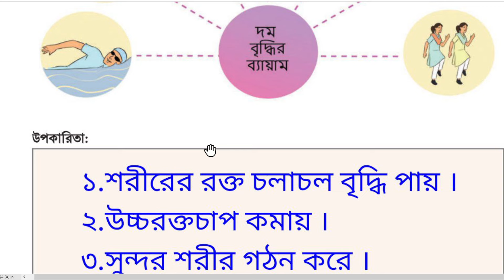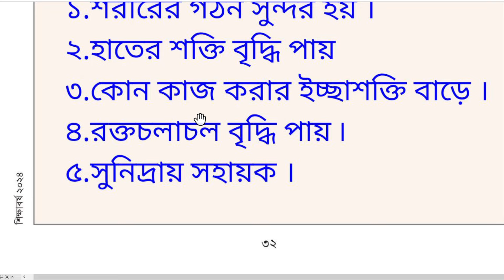Class 8 sastho surokkha page 31-32 || ৮ ম শ্রেণি স্বাস্থ্য সুরক্ষা পেজ ৩১,৩২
Class 8 sastho surokkha page 3 | ৮ ম শ্রেণি স্বাস্থ্য সুরক্ষা পেজ ৩ প্রথম অধ্যায়

৩১-৩২ পৃষ্ঠা | ৮ম শ্রেণি স্বাস্থ্য সুরক্ষা | আমার স্বাস্থ্য আমার সুরক্ষা ১ম অধ্যায় | Class 8 Wellbeing chapter 1 2024

৮ম শ্রেণির স্বাস্থ্য সুরক্ষা ২০২৪

৮ম শ্রেণি স্বাস্থ্য সুরক্ষা ২য় অধ্যায়

৮ম শ্রেণি স্বাস্থ্য সুরক্ষা আমার স্বাস্থ্য আমার সুরক্ষা

৮ম শ্রেণি স্বাস্থ্য সুরক্ষা পৃষ্ঠা ৩১-৩২

৮ম শ্রেণি স্বাস্থ্য সুরক্ষা পৃষ্ঠা ৩১-৩২

Class 8 Shastho surokkha

Class 8

Class 8 wellbeing 2024

Class 8 wellbeing

Class 8 wellbeing page 31-32

স্বাস্থ্য সুরক্ষা